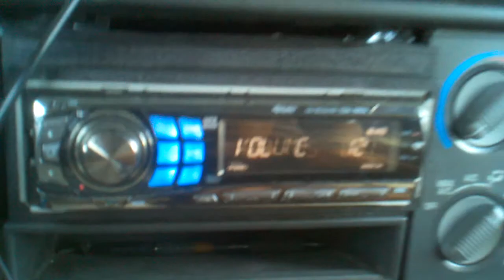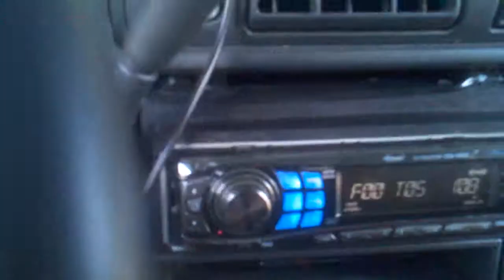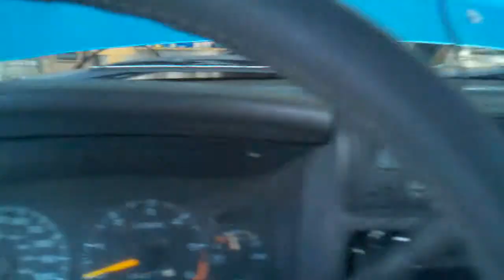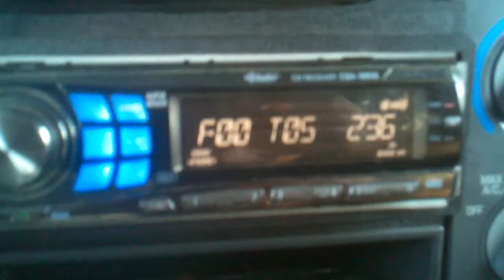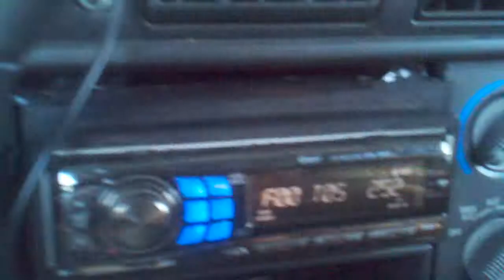'96 Blazer with 2 12" Xplods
1996 Chevy Blazer with 2 12" Sony Xplods on a 2000 watt Logic Soundlab amp. Song: Decaf- White Clouds